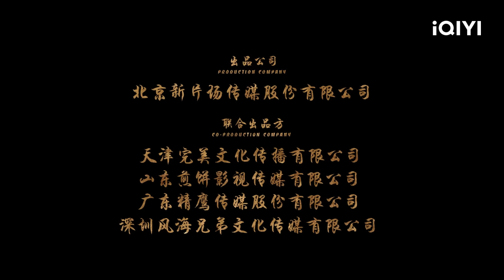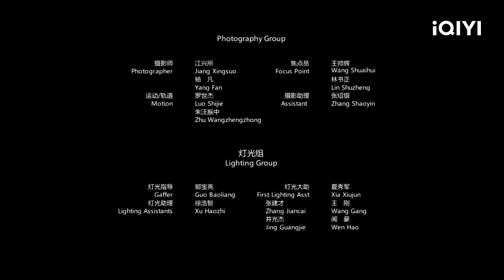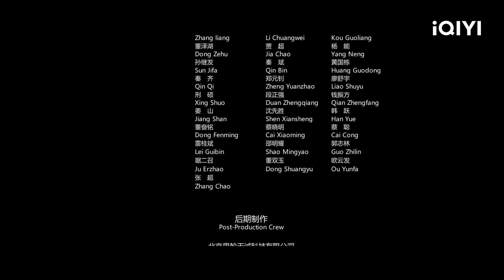【Multi Sub】《至尊先生》/ Mr. Zombie 千年镇魂石棺意外现世 茅山豪大战煞妖【喜剧 动作 奇幻 | 钱小豪 孙昊 孟智超 | iQIYI大电影-欢迎订阅】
【内容简介】
讲述了茅山豪带领徒弟秋生、文才在青龙镇开店兼营打怪。文才为娶员外女儿向师兄求助，秋生铤而走险去找传说中的黄妖借财，一人一妖不打不相识并互生爱意。青龙镇治安队长胡彪不顾茅山豪阻拦，执意要将一具古代圣物煞妖放在万国博览会展览，引得煞妖大闹警察局。茅山豪赶来援救却百密一疏，使得煞妖逃脱并血洗万国博览会。茅山豪率徒大战，奈何并非对手，危急之时黄妖现身，牺牲自己除掉圣物，拯救了青龙镇百姓。